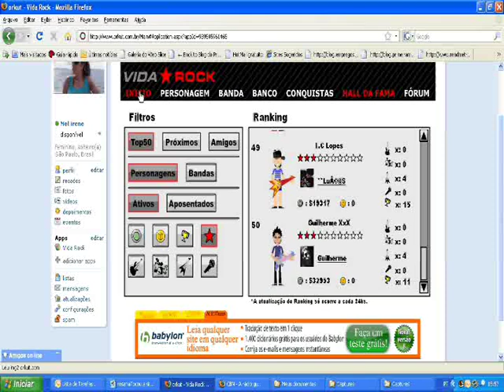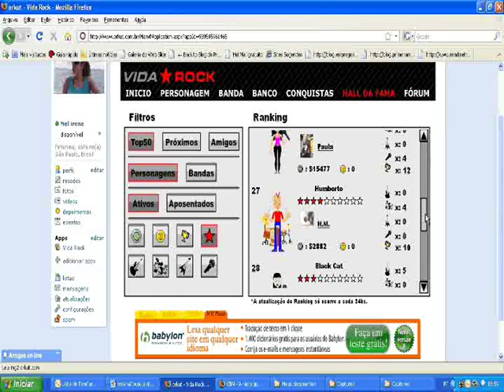Monte sua banda no Orkut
O Vida Rock é um jogo que pode ser inserido em seu perfil do Orkut. Com ele, você pode montar a sua própria banda ou fazer parte da banda de algum amigo. Leia mais